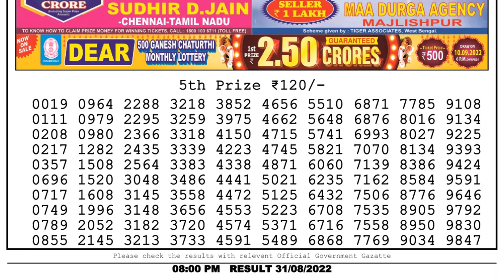Dear Lottery Sambad 8pm today 31.08.22 Nagaland State Lottery Result